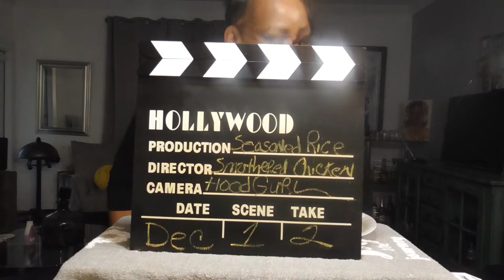Smothered Chicken and Seasoned Rice with Butter corn. Hiding behind the truth.Come and letz eat!